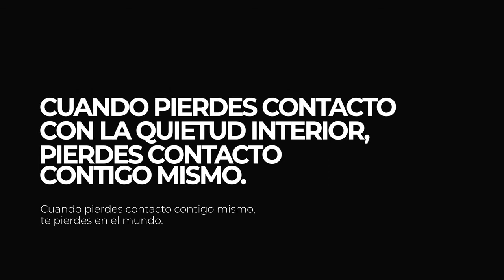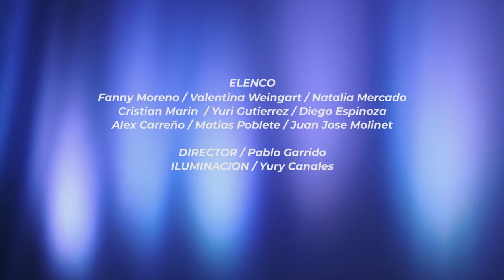Teatro a Mil 2021: Trailer Impulso | Santiago a Mil 2021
IMPULSO

Notables técnicas de acrobacia de suelo, de tela y danza acrobática convierten este espectáculo en un desafío a la gravedad y una experiencia única del circo nacional.

De Circo Balance